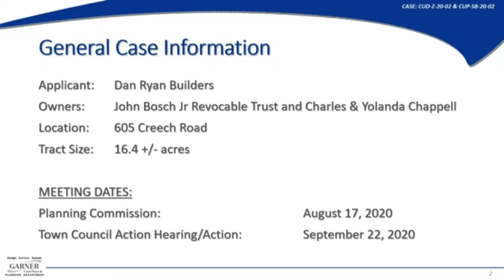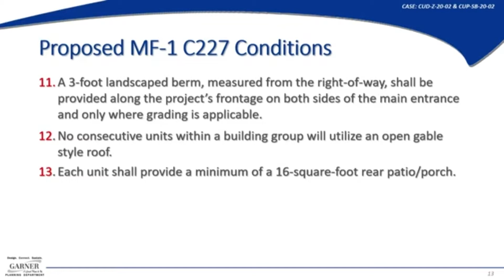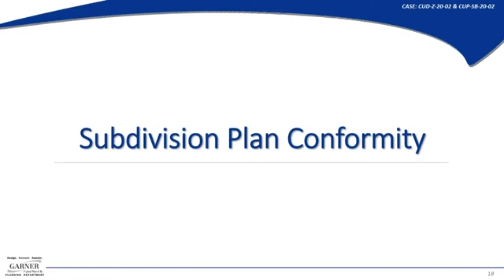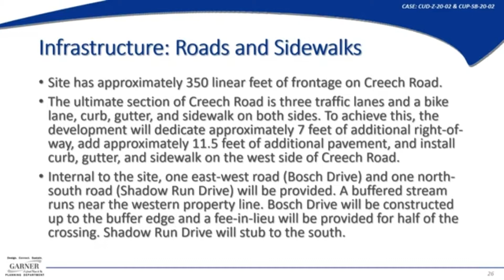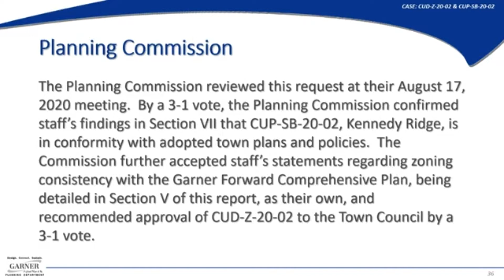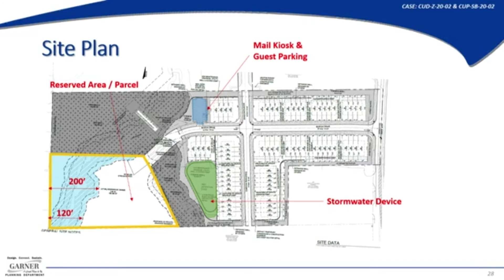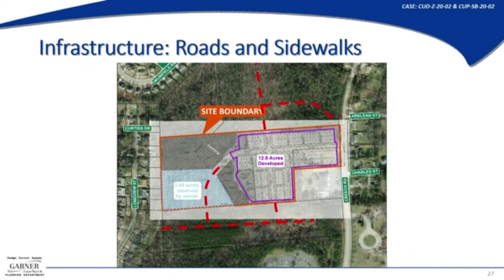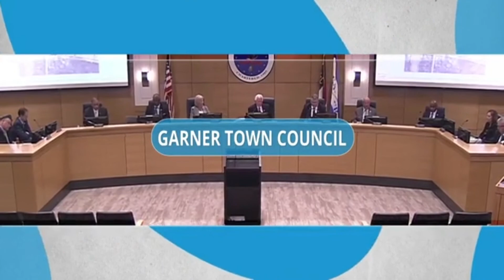Garner Town Council Regular Meeting: September 22, 2020